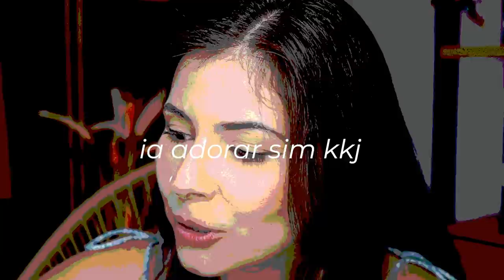Os PIORES ENCONTROS dos INSCRITOS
Resolvi reagir as incríveis histórias de encontros ruins e vcs e não me arrependi kkkk se não são os piores encontros amorosos do mundo, são os piores encontros amorosos da internet hahah
Parcerias e contatos profissionais:
♥  twitter | TIKTOK | facebook | instagram: @ThataMnz